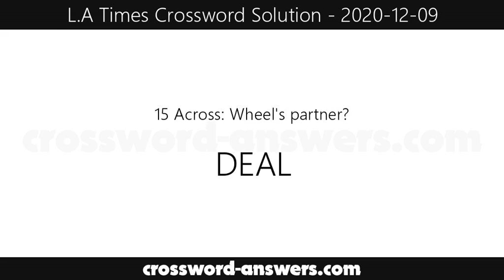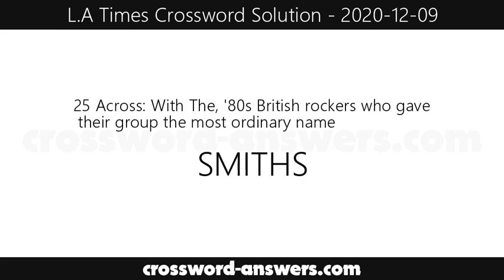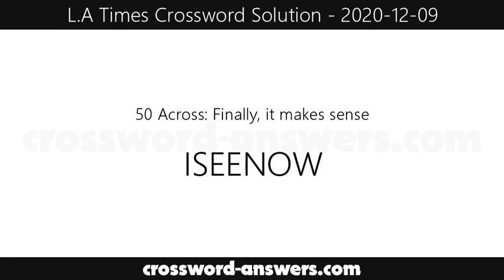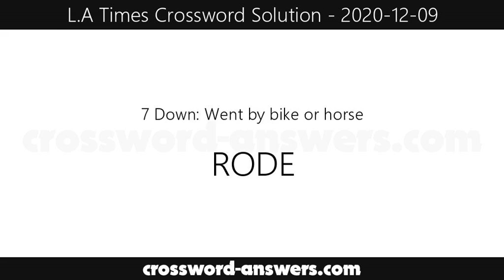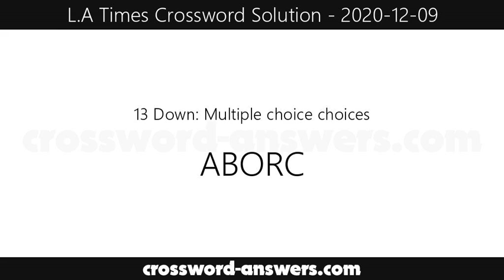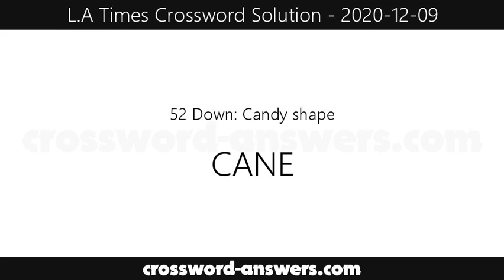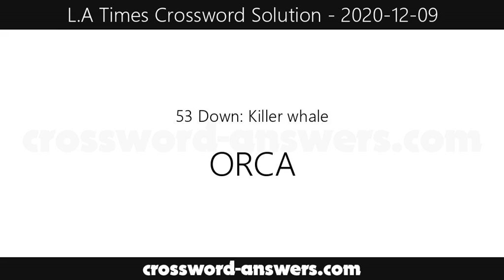L.A. Times Puzzle Solution for Wednesday, December 9, 2020 ( 2020-12-09 )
Clues and Answers Puzzle Solution for Wednesday, December 9, 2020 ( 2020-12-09 )
1 Across : Single-handed rebuke
5 Across : Shopping spot
9 Across : Oh, dear
13 Across : Won by __
14 Across : Lotion additive
15 Across : Wheel's partner?
16 Across : Tan cousin
17 Across : *Core exercise starting from a lateral lying position
19 Across : Gave the nod
20 Across : Aver
22 Across : Rowing tool
23 Across : Hung jury result, often
25 Across : With The, '80s British rockers who gave their group the most ordinary name
28 Across : *Remote file-storage option
31 Across : Chit
32 Across : Sargasso Sea spawner
33 Across : Baby back morsel
34 Across : Consider
35 Across : *Balderdash!
39 Across : Balloon demise sounds
40 Across : La-la preceder
41 Across : Rapper __ Nas X
42 Across : Java
43 Across : *Hotel late-night meal source
48 Across : Actress Meryl
50 Across : Finally, it makes sense
51 Across : Director DuVernay
52 Across : Page-bottom abbr.
54 Across : Yabba dabba __!
55 Across : At night ... and where the starts of the answers to starred clues can go
58 Across : Like eta and zeta
60 Across : Unwelcome look
61 Across : Fairy tale opener
62 Across : Car service choices
63 Across : Whirling current
64 Across : Sign of sadness, maybe
65 Across : Little drinks
1 Down : Israeli coin
2 Down : Stopped the ship by facing the wind
3 Down : Bailed-out insurance co.
4 Down : Chairs a meeting
5 Down : Indian spice mix
6 Down : Landed
7 Down : Went by bike or horse
8 Down : Start of a golf hole
9 Down : '50s candidate Stevenson
10 Down : More robust
11 Down : Outdated collective noun
12 Down : Antlered bugler
13 Down : Multiple choice choices
18 Down : Elgar's __ and Circumstance Marches
21 Down : Place for card games
24 Down : Ones with regrets
25 Down : Hardest to spot
26 Down : Garden tools
27 Down : Bottom line
29 Down : Whipped __
30 Down : Sportage automaker
34 Down : Probe (into)
35 Down : Real riot
36 Down : Performed surgery
37 Down : To and __
38 Down : Mercenary
39 Down : Nighties
43 Down : Caboose's place
44 Down : Pitch that curves downward
45 Down : Dangerously involved
46 Down : Pigeons, e.g.
47 Down : Furry Star Wars creatures
49 Down : __ so often: occasionally
52 Down : Candy shape
53 Down : Killer whale
55 Down : Part of IPA
56 Down : Central banking syst., with the
57 Down : URL bit
59 Down : Hitter's stat